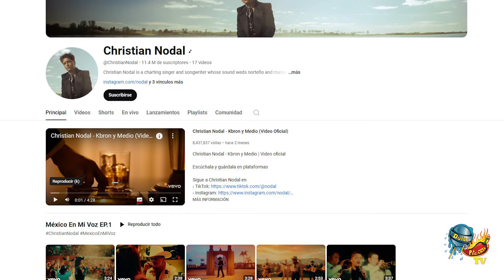CHRISTIAN NODAL y sus inicios en el 2017 con 'Adios Amor'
CHRISTIAN NODAL y sus inicios en el 2017
... entrevista con Marco Tapia para Dulce y Picante TV
con 'Adios Amor'  ...

... Síguenos:
Marco Tapia
John El Guero Feliz